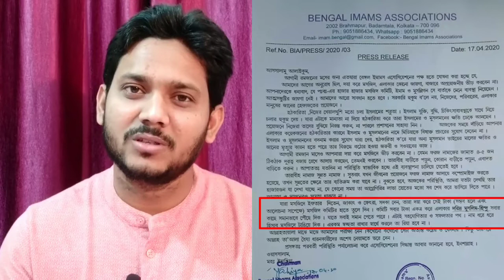লকডাউন, রোজা ইফতার তারাবী -- কী করবেন ? Abdur Rahman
সমাজের প্রতি কিছু আবেদন নিয়ে এই ভিডিওর উপস্হাপনা । শুনে শেয়ার করুন প্লিজ ❤️💖
Speaker : Abdur Rahman